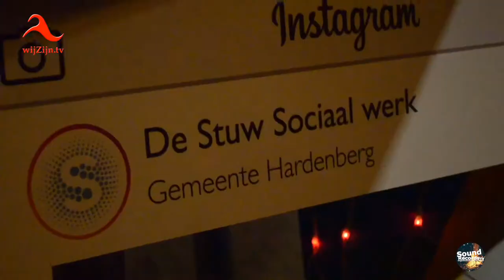Dedemsvaart: Kerstcovers an de Voart @ChillOut!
Jongerencentrum ChillOut! organiseerde Kerstcovers an de Voart.
Dit jaar was er speciaal voor de jeugd een super tof programma tijdens Kerst an de Voart. De muziekkoepel bij jongerencentrum ChillOut! werd omgetoverd tot een heus podium. Verschillende artiesten en acts traden op in het kader van Kerstcovers an de Voart.
Alle acts speelden speciaal voor deze avond hun favoriete kerstliedje in geheel eigen wijze. De avond werd door verschillende DJ’s met de lekkerste muziek aan elkaar gedraaid.
Naast de optredens op het podium kwam er geheel in de sfeer van kerst ook een rendier rodeo. Uiteraard was er ook lekker warme chocomel.
* Te zien op televisie via wijZijn.tv en via Internet op alle apparaten op of via Instagram.